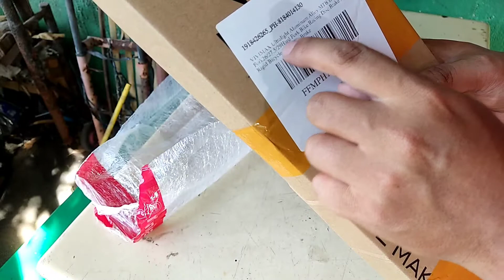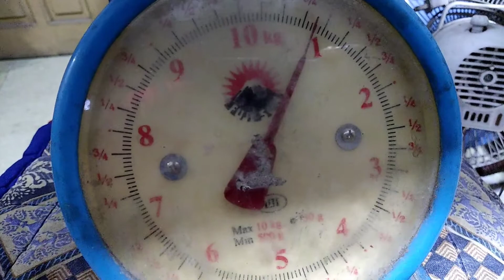Vivimax cx5 Rigid Fork Unboxing & weight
Vivimax cx5 Rigid Fork
Sulit ba?